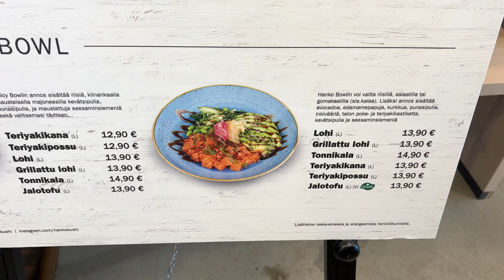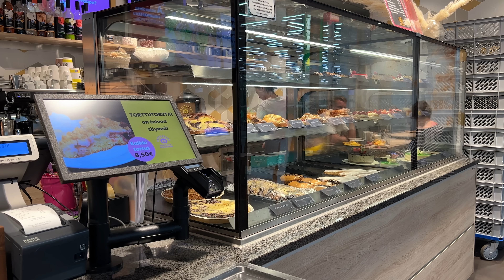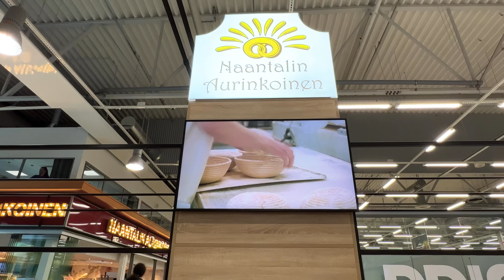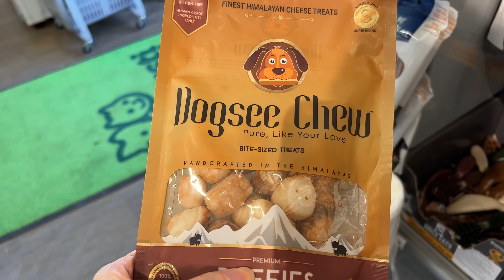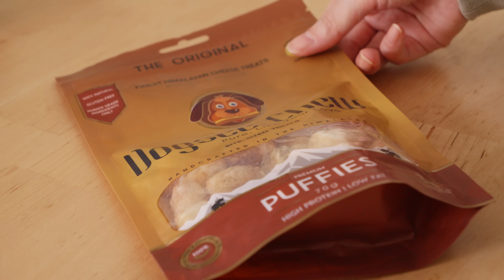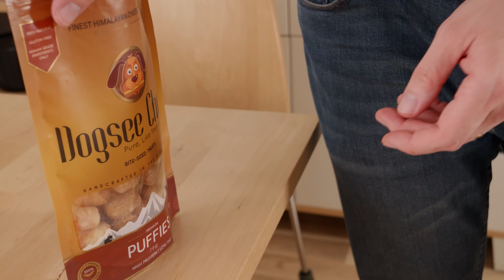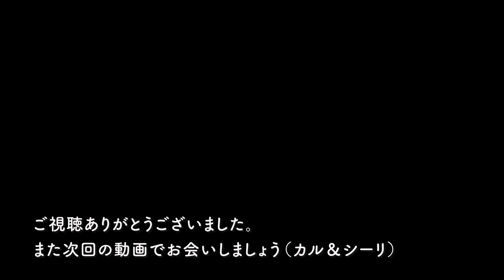【 北欧暮らし 】フィンランド人夫が好きな、切って焼くだけ晩ごはん | 一人時間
フィンランドで運転し始めて10年近く経ちますが、絶対に必要なアイテムと言えばサングラス😎

冬場は日光が雪に照り返し、夏場は夜中まで燦燦と輝く太陽。

そして一番の問題は季節によって太陽の位置が日本よりも大分低いこと。

お昼間でも頭上じゃなくて、ちょうど目線の先に太陽が・・・。

街中以外は光を遮るものもほぼないので、サングラスは必須です。

運転つながりで、フィンランドの高速道路は冬場は100キロ、夏場は120キロ。

前回の動画で走っていたような郊外の下道だと冬場は80キロ、夏場は100キロが普通です。

日本だと高速でも100キロ以上で走ることはないので、シーズンの始めはいつもドキドキ。

雪道で80キロもかなり緊張します😅

あと、高速もそうですが、下道も郊外に出てしまえば信号はめったにないのでずっとアクセル踏みっぱなし。

私たちの街から前回の動画の道の駅まで約70キロ直進なんですが、その間信号ゼロです・・・。

フィンランドの運転では、クローズコントロールが重宝します💕

公式ラインのリクエスト企画で、ペットショップが気になる～とのリクエストを頂いたのでティノのおやつを買いに行ってきました🍖

Musti ja Mirri(ムスティ＆ミッリ）はフィンランドのペットショップの大手チェーンで、トゥルクにも4店舗ほどあります。

我が家もご飯におやつ、美容院とお世話になってます✨

子犬の社会化のためのパピーデートサービスも提供していて、ティノも6～9か月の間毎週通って他の子犬たちと遊んでました🐕

その時お菓子も貰い放題だったので、今でもお店にいくと尻尾ふりふりでお遊びコーナーに行こうとします（もう入れませんが）

そして美容院だと気づいて絶望してます😂

動画に出ていた絨毯タイプの知育グッズもパピーデートの時にスタッフさんが使っていて、早食いの子にはいいなぁと思いました。

ティノもめちゃめちゃ早食いなんですが、今回買ったピンクの餌入れ、中々良きです。

以前買った早食い防止のエサ入れと両方使ってご飯食べてます🙆

ラフカのデザートは、定番中の定番でランチタイムのデザートなんかにもよく登場します。

ベリーや苺を混ぜると果物の色が付くので、クリームが赤っぽい色をしてることが多いです。

マンゴーやチョコ味なんかも人気があります。

スーパーのお惣菜コーナーにも必ず並んでいるので、旅行の際にはぜひ試してみてくださいね💖

日本だとラフカが売ってないんですが、ネットで調べてみるとヨーグルトとクリームチーズを混ぜて代用してました。

確かに味とテキスチャー似てそうな気がします👀

以下ラフカの分量をヨーグルトとクリームチーズ半々にしてみたレシピです。

（4人分）
砂糖　ティースプーン2、3杯
お好みのフルーツ

作り方
１．生クリームをゆるめに泡立てる
２．ヨーグルト、クリームチーズを混ぜ合わせる
３お好みの甘さに砂糖を入れる
４．カットしたフルーツを入れて完成

出来立てよりもしばらく冷蔵庫で馴染ませた方が美味しいですよ～🎵

Karu & Siiri🥰